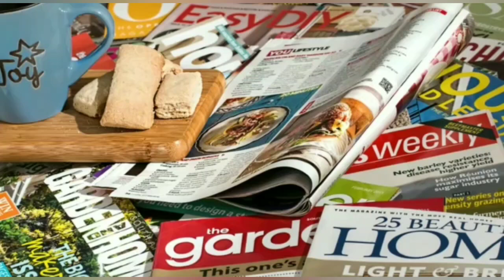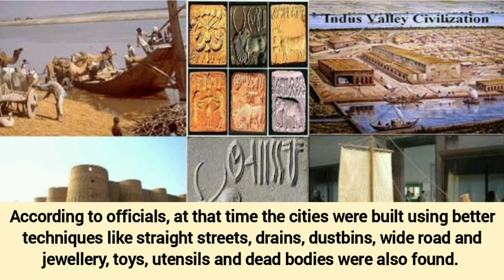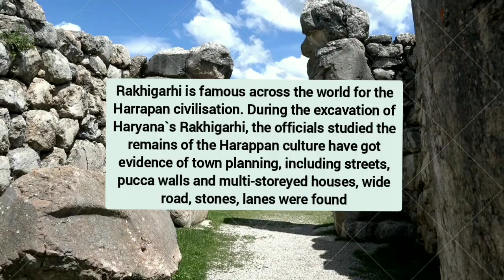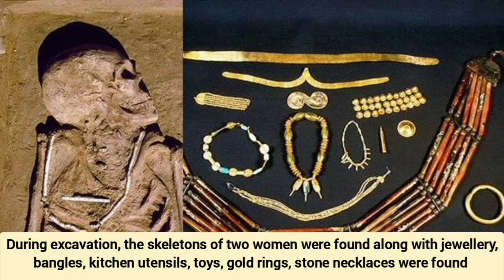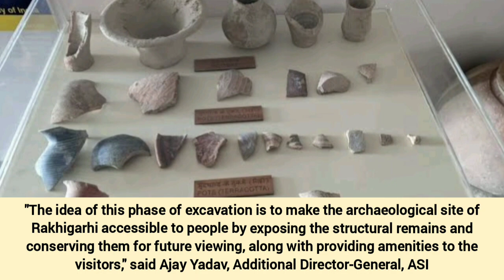Haryana के Rakhigarhi में 7000 साल पुराना Harappan civilization ka खुलेगा raaz | 50 कंकाल मिले ASI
7,000-yr-old planned harappan civilization city dug up in Haryana's Rakhigarhi by The Archaeological Survey Of India (ASI) . Rakhigarhi is about 150 km from New Delhi.

Rakhigarhi is famous across the world for the Harrapan civilisation. The Union government has proposed to set up an Indian Institute of Heritage and Conservation under the Ministry of Culture, and develop five archaeological sites as “iconic sites” with onsite museums in:-
Rakhigarhi (Haryana),
Hastinapur (Uttar Pradesh),
Sivsagar (Assam),
Dholavira (Gujarat) and
Adichanallur (Tamil Nadu)

Joint Director General of Archaeological Survey of India Dr Sanjay Kumar Manjul said, there are total 11 mounds at the site and excavation is underway at Mound 1, Mound 3 and Mound 7.

During excavation, the skeletons of two women were found along with jewellery and other accessories and utensils. Total 50 skeletons have been found in the previous excavations, at Rakhigarhi in Hisar district.

5000-year-old jewellery factory have also been traced, which signifies that trading was also done from the harappan city.

During the excavation of Haryana`s Rakhigarhi, the officials studied the remains of the Harappan culture and got evidence of town planning, including streets, pucca walls and multi-storeyed houses, kitchen, drainage system, wide road, lanes, dustbin.